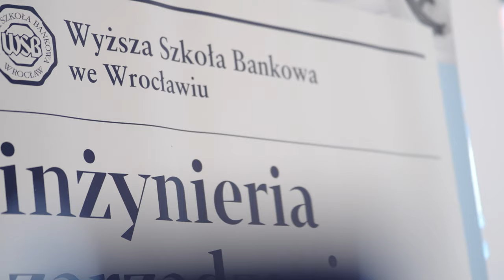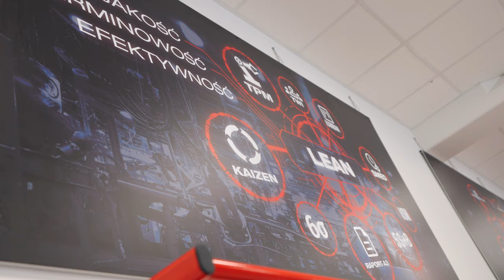Studia podyplomowe Akademia Lean Expert | WSB we Wrocławiu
Zapraszamy na studia podyplomowe Akademia Lean Expert w Wyższej Szkole Bankowej we Wrocławiu. Posłuchaj co mówią o nich nasi wykładowcy!

Podczas studiów zdobędziesz wiedzę i umiejętności z zakresu Lean Management oraz poznasz praktyczne aspekty budowania kultury uczenia się, która jest istotą Lean. Kluczowym elementem programu jest pokazanie, jak skuteczną metodą budowania przewagi konkurencyjnej jest połączenie Lean w ujęciu strategicznym z kulturą uczenia się i wykorzystania narzędzi doskonalenia procesów.
Kierunek jest odpowiedzią na potrzeby związane z budowaniem kompetencji w obszarze tworzenia organizacji wysokoefektywnych w środowisku produkcyjnym. Praktyczny charakter zajęć zapewnią wykwalifikowani trenerzy oraz zajęcia warsztatowe, które będą odbywać się w trenażerii Centrum Lean Management (CLM) w WSB we Wrocławiu.